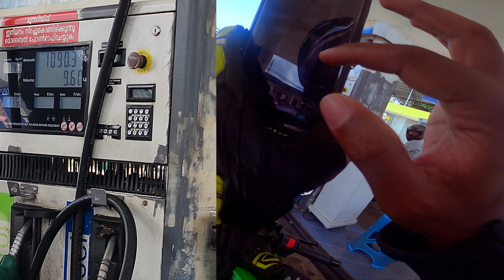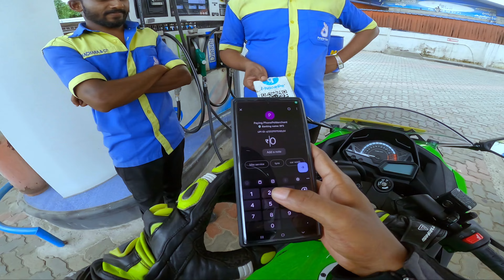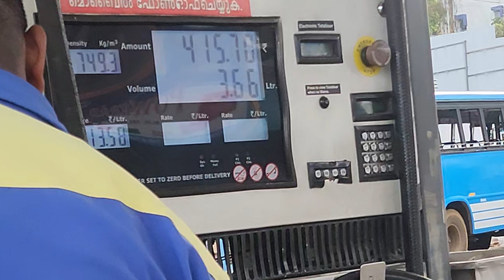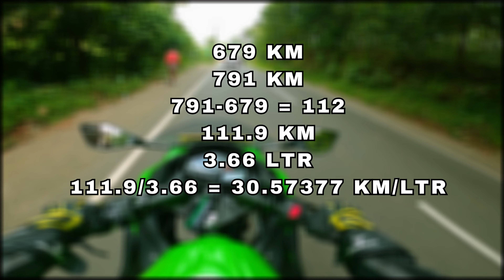ninja 300 bs6 2024 mileage test | kawasaki ninja 300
this is a mileage test video before first service ...i will do one more mileage test video after first service...but this video give me a shocking result if you want to know what is that please watch complete video. @super the rider4